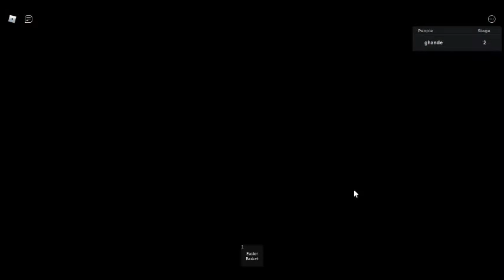🐰Easter Obby Adventure 2021!🐰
✨ Explore Easter Rabbit's House and have fun! ✨

Leave thumb up 👍 or click on favorite 🌟 for more games and updates! ;)

✨ Join in my Cool group if you like Easter or obbys✨